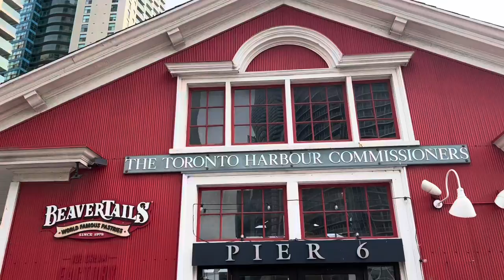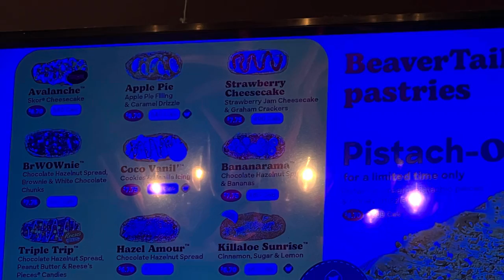Comí la famosa Cola de Castor de Toronto Canadá en el Parque del Amor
Un dulce típico de Canada

Comimos la Cola de Castor en el Parque del Amor.

Hola! Soy Ivelisse Tejera.  Siempre me ha gustado viajar y tomar fotos de todo lo que me impresiona. Trato de ir a lugares para estar en contacto con la Naturaleza.  Luego de haber estado encerrados por causa de la pandemia del Covid, aprecio más viajar a espacios abiertos donde la naturaleza domine lo que me rodea.  Dios ha creado esta Tierra no solo para que habitáramos en ella sino para que la cuidemos y disfrutemos.

Es por eso que surge Viajando con la Pastora Ivelisse.  Dios me ha dado la oportunidad de ir a muchos lugares para predicar Su Palabra, hacer Operativos Médicos y Misioneros, conocer nuevas culturas  y también lugares para disfrutar con la familia.  Y Dios puso en mi corazón compartir contigo algunas de esas experiencias..

Mi deseo y oración es que sientas que estas en el lugar y que pueda inspirarte a que viajes y disfrutes.  Los sueños sí se pueden hacer realidad.  Sabes: Viajar en forma virtual es bueno, pero viajar en forma presencial es grandioso!

También tengo otro canal donde comparto la Palabra De Dios:  @IvelisseTejera ​